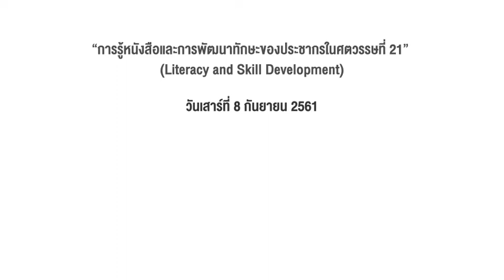สปอตงาน “วันที่ระลึกสากลแห่งการรู้หนังสือ” ประจำปี 2561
“การรู้หนังสือ” จุดเริ่มต้นที่ทำให้มนุษย์สามารถพัฒนาทักษะการเรียนรู้ให้ทันต่อการเปลี่ยนแปลงในอนาคต มีความตื่นตัวและเตรียมพร้อมสำหรับการดำรงชีวิตในโลกแห่งศตวรรษที่ 21

สำนักงาน กศน. สำนักงานปลัดกระทรวงศึกษาธิการ ขอเชิญชวนทุกท่าน ร่วมรับชมการถ่ายทอดสด พิธีเปิดงาน “วันที่ระลึกสากลแห่งการรู้หนังสือ” ประจำปี 2561 ภายใต้แนวคิด “การรู้หนังสือและการพัฒนาทักษะของประชากรในศตวรรษที่ 21” (Literacy and Skill Development)

วันเสาร์ที่ 8 กันยายน 2561 เวลา 10.00 – 11.00 น. ทางสถานีโทรทัศน์เพื่อการศึกษา กระทรวงศึกษาธิการ ETV

ร่วมกันก้าวสู่ความท้าทายนี้ไปพร้อมกัน